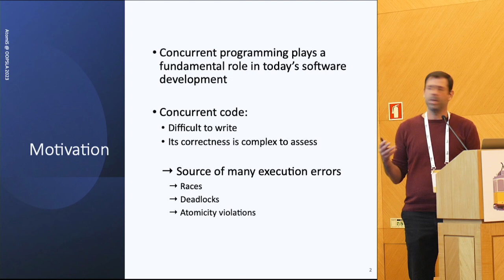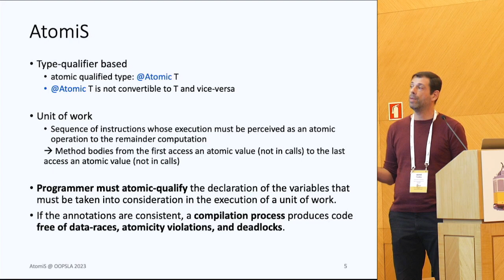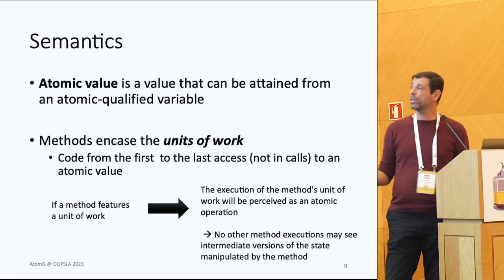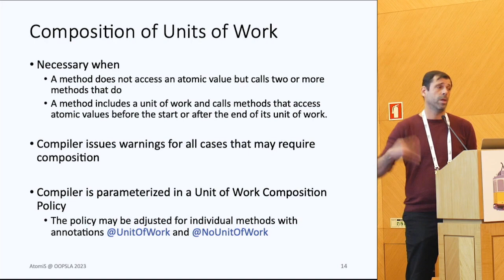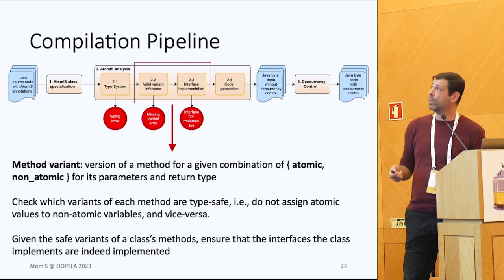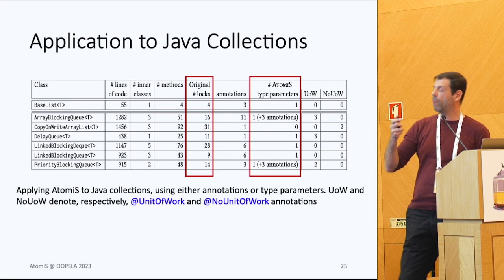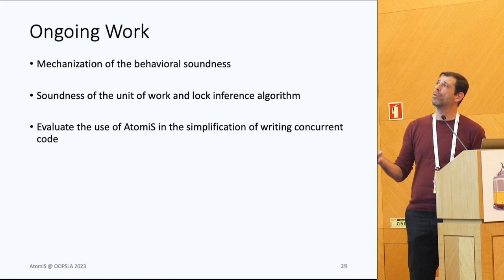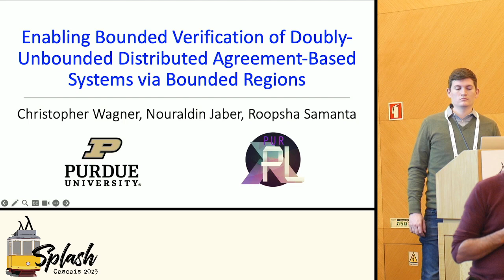[OOPSLA23] AtomiS: Data-Centric Synchronization Made Practical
AtomiS: Data-Centric Synchronization Made Practical (Video, OOPSLA2 2023)
Hervé Paulino, Ana Almeida Matos, Jan Cederquist, Marco Giunti, João Matos, and António Ravara

Abstract: Data-Centric Synchronization (DCS) shifts the reasoning about concurrency restrictions from control structures to data declaration. It is a high-level declarative approach that abstracts away from the actual concurrency control mechanism(s) in use. Despite its advantages, the practical use of DCS is hindered by the fact that it may require many annotations and/or multiple implementations of the same method to cope with differently qualified parameters.

To overcome these limitations, in this paper we present AtomiS, a new DCS approach that requires only qualifying types of parameters and return values in interface definitions, and of fields in class definitions. The latter may also be abstracted away in type parameters, rendering class implementations virtually annotation-free. From this high level specification, a static analysis infers the atomicity constraints that are local to each method, considering valid only the method variants that are consistent with the specification, and performs code generation for all valid variants of each method. The generated code is then the target for automatic injection of concurrency control primitives that are responsible for ensuring the absence of data-races,
atomicity-violations and deadlocks.

We provide a Java implementation and showcase the applicability of AtomiS in real-life code. For the
benchmarks analysed, AtomiS requires fewer annotations than the original number of regions requiring locks, as well as fewer annotations than Atomic Sets (a reference DCS proposal).